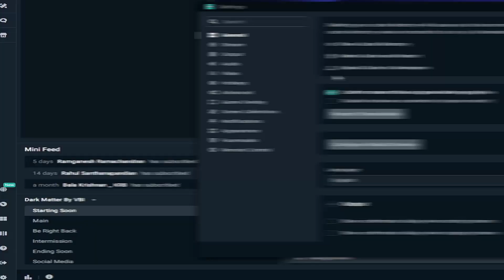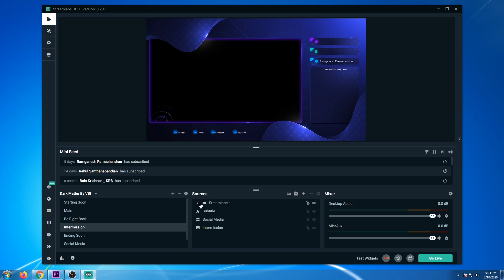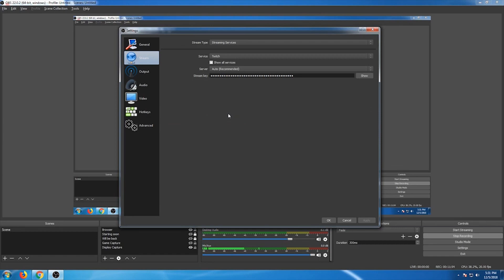Which streaming software to use obs or streamlab obs tamil